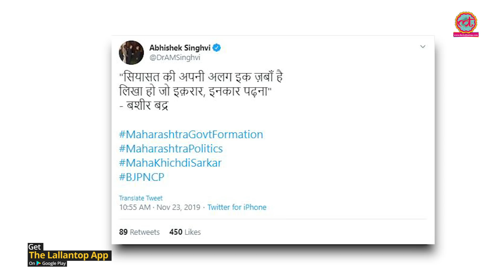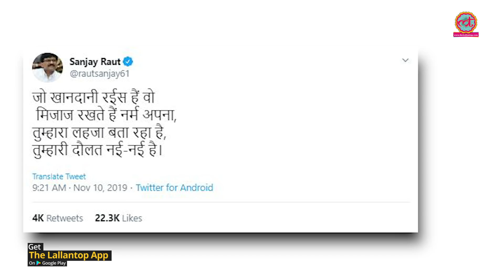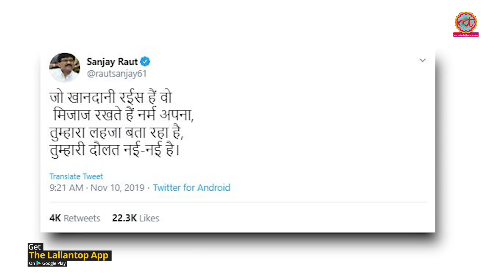Shayari of Sanjay Raut, Abhishek Manu Singhvi, Randeep Surjewala, Shivraj Singh Chauhan |Maharashtra